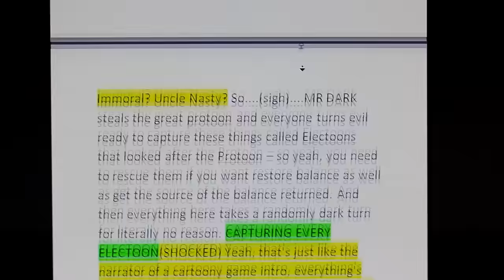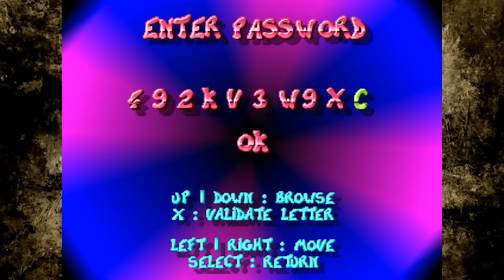[OLD] Rayman - Caddicarus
Yes, I'm finally talking about the original Rayman on PS1. I love it. I hate it. I'm confused. ▼ MORE LINKS BELOW ▼

Please consider supporting the channel and seeing my video schedule/Caddicarus episode VIDEO PREVIEWS